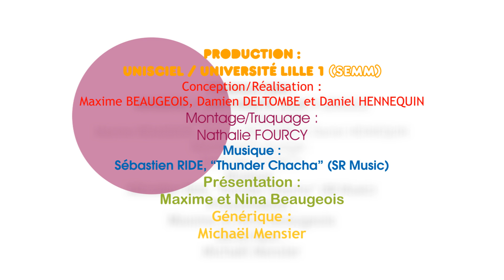KEZAKO: Pourquoi un bateau flotte-t-il?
Kezako est la série documentaire qui répond à vos questions de science. Dans cet épisode on traite de la question "Pourquoi un bateau flotte-t-il?". On aborde le principe d'Archimède et les techniques utilisées pour les bateaux et les sous-marins.

Catégorie:Physique